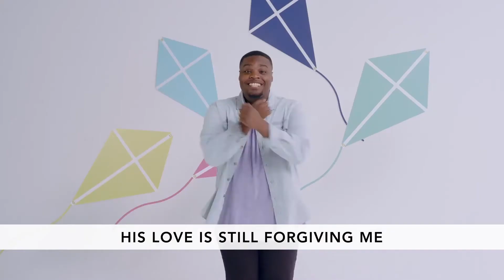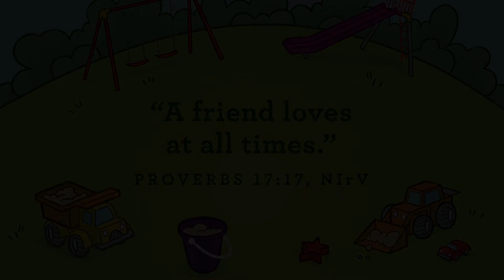Early Childhood Lesson 2/6 & 2/7